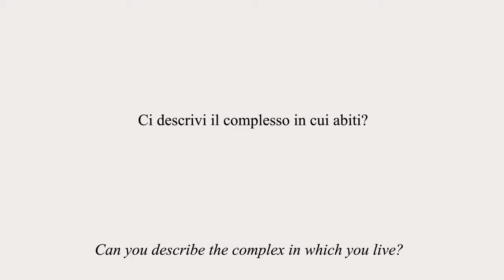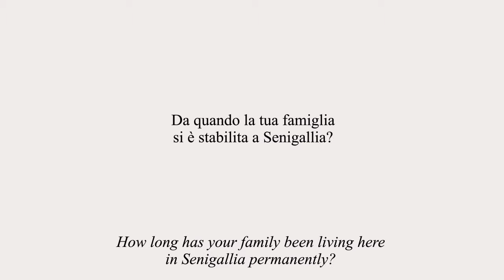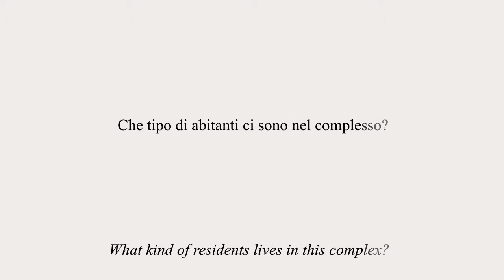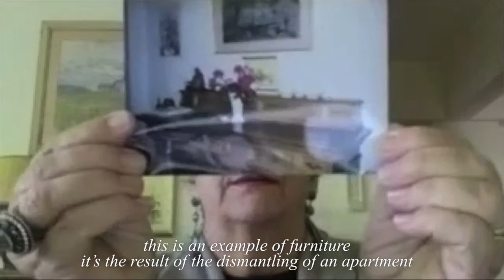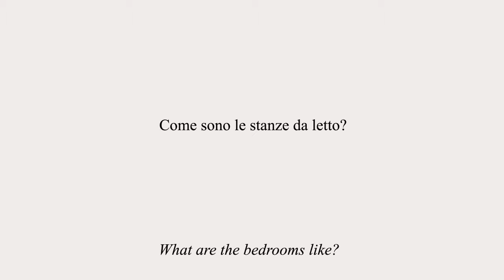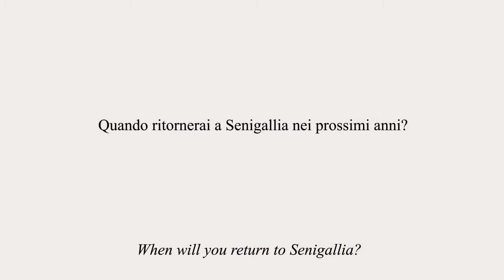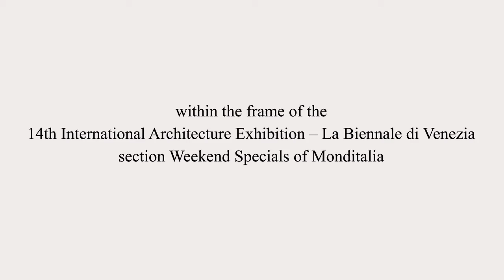Senigallia – “Vivere Verde”/”Green Living”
Calling Home is a project on housing change in Italy and on the ways Italian society shapes its domestic spaces. It ideally turns back to some of the grand inquiries that were dedicated to Italy’s housing during the decades of dramatic urban transformation that followed WWII, such as Liliana Cavani’s La casa in Italia (1964-65), or Gianni Berengo Gardin and Luciano D’Alessandro’s Dentro le case (1978). It mostly focuses on the housing stock that was built during the same period, when many Italians achieved the status of homeowners.

The project consists in a series of 20 live video-interviews in which the interviewees are connected from their homes and are asked to talk about the spaces around them and their past and present experience of the building. Each interview covers a few recurrent topics related to house arrangements, accommodation and tenure, daily life experiences and the personal and collective memories attached to the place. The sample of interviewees represents a plurality of living situations from several Italian regions and addresses from a spatial perspective the social transformations underway.

Calling Home will contribute to the section Weekend Specials of Monditalia at the 14th International Architecture Exhibition of la Biennale di Venezia, from September to November 2014. Contrary to the usual practice of social sciences fieldwork, we do not enter the houses, but rather let the inhabitants invade the space of the Corderie. In most cases we may have to guess their domestic daily life from the few blurred details they choose to let us see: a bookshelf, a fridge, a table, a display case.

Calling Home is an initiative organized within the research project “Architectures for the middle class in Italy 1950s-1970s”.